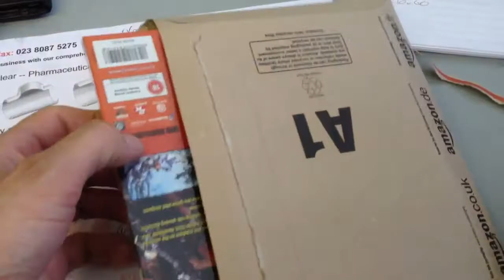Borderlands 2 (unboxing)